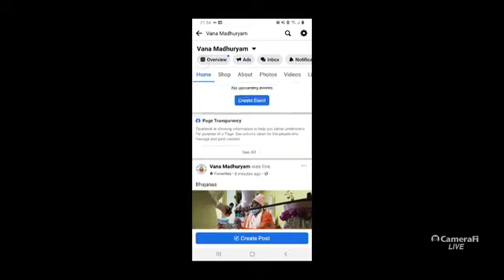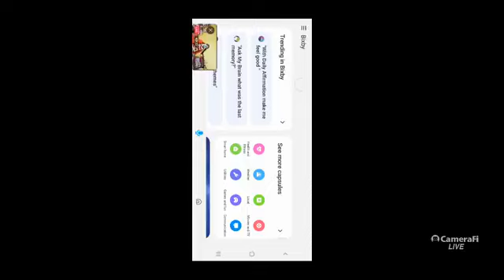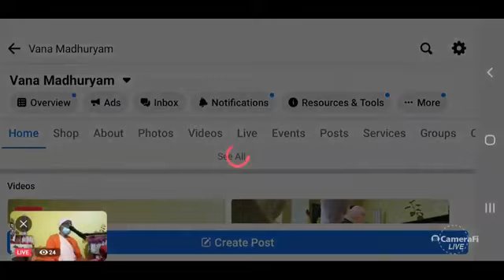Bhakta, Bhagavan e sua misericórdia | PT-BR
- Todas as qualificações de Krishna se manifestam no coração de um devoto puro.
- Para conceder misericórdia às baddha-jivas, Krishna desce junto com Seus nitya parikars, executa doces lilas e retorna para casa.
- Os seis Gosvamis servindo Radha Krishna na forma de sadhaka e siddha.
- 2 tipos de Upasana, sarasika upasana e mantramayi upasana.
- Srila Tirtha Maharaj absorto em servir Radha Krishna glorificando Radha-tattva no Brahmara Gita.
- Prema e seus dois lados, viraha e milana.
- Mahaprabhu ensinou como cantar os santos nomes em separação.
- O que é a verdadeira sadhu-sanga e o que acontece no coração quando este estiver limpo?
- Se o coração não estiver limpo, como sadhu-sanga pode ajudar e finalmente fazer com que a pessoa atinja prema?
- Sadhana-bhakti, bhava-bhakti, prema-bhakti e as duas características principais em cada um deles.
- Três coisas principais para entrar em Shyama/Shringara-rasa.
- Ao praticar bhajana e sadhana, esqueceremos este corpo denso e sutil e alcançaremos atma-sarira.
- Alguns devotos vão diretamente para Goloka Vrindavan com um corpo transcendental. Exemplo: Narada Rishi.
- A história de Saubhari Rishi ao cometer ofensa aos pés de lótus de Garuda, tornar-se vigoroso e se casar com as filhas de Mandhata.
- Com siddha-deha, pode-se servir a ishta-deva.
- Quatro tipos de milana e viraha.
- Viraha significa reunião especial.

Data: 05/08/2021
Local: México